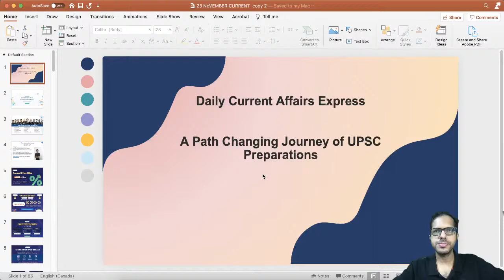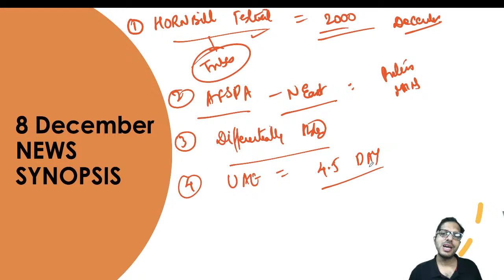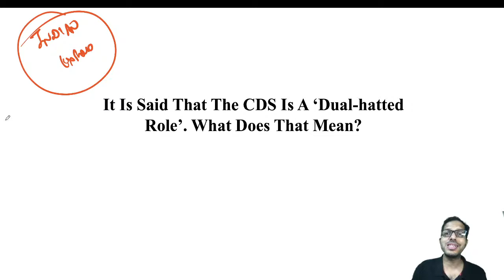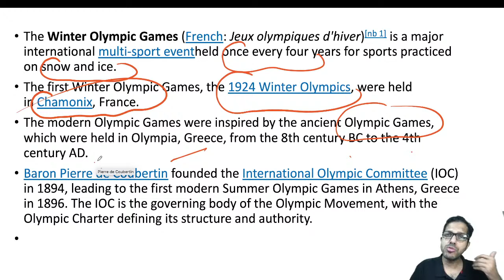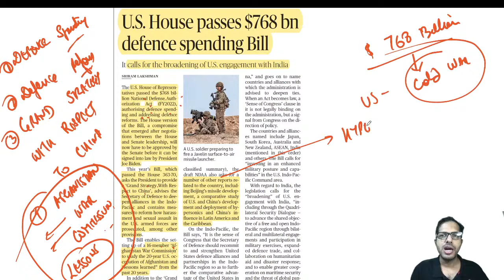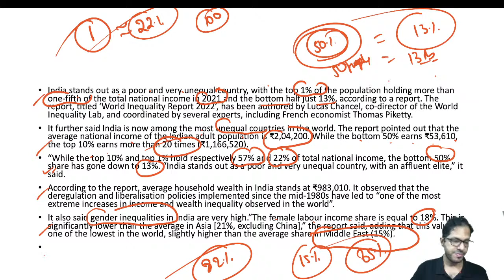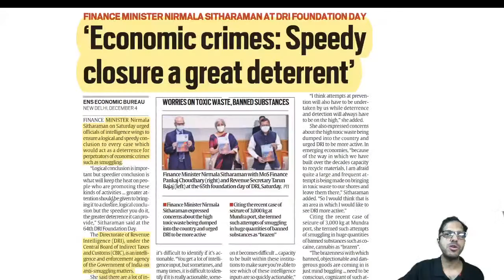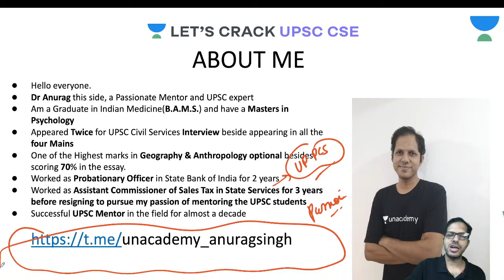Daily Current Affairs | 9 Dec 2021 | The Hindu | UPSC CSE | Let's Crack UPSC CSE | Anurag Singh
In this video lecture, Anurag Singh brings you Daily Current Affairs from The Hindu for UPSC CSE/IAS 2021, 2022, and 2023. 9th December Current Affairs. The aspirants are advised to watch the entire video lecture for a better understanding to crack IAS Prelims 2022.

Unacademy Learner App Benefits:
1. Learn from your favorite Educator
2. Dedicated DOUBT sessions
3. One Subscription, Unlimited Access
4. Real-time interaction with Educators
5. You can ask doubts in live class
6. Limited students
7. Download the videos & watch offline

Get the UPSC-CSE GS Iconic Advantage:
1. Personal Coach
2. Study Planner & Bi-weekly Reviews
3. Dedicated Doubt Clearing Space
4. Personalized Test Analysis
5. Study Booster Sessions
6. Preparatory Study Material
7. All the Unacademy Subscription Benefits